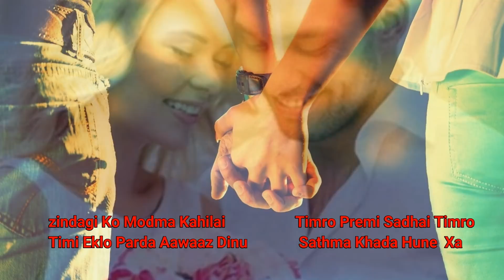Nepali Love Shayari || तिम्रो नजरले || Timro Nazarle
Nepali love shayari
Voice & Shayari By